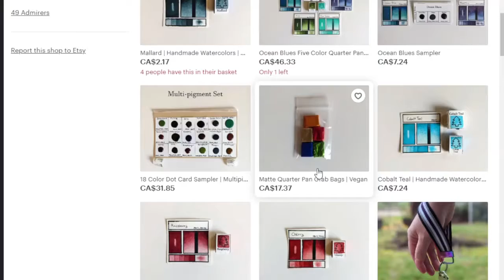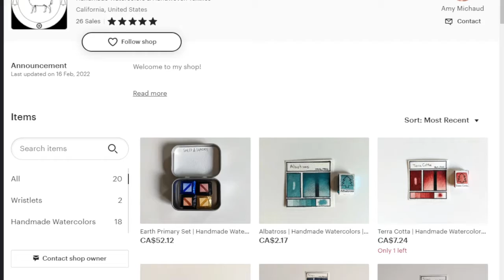Needle Punching It's a Bee utiful Day to be Alive! !mod !rugs !discord !store !doods !social 2